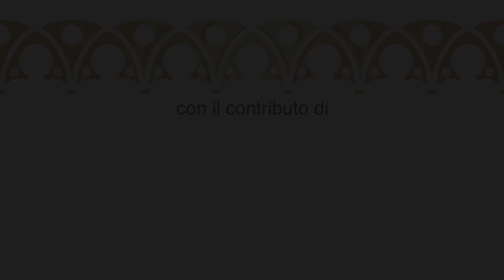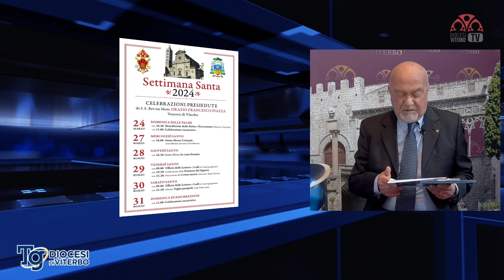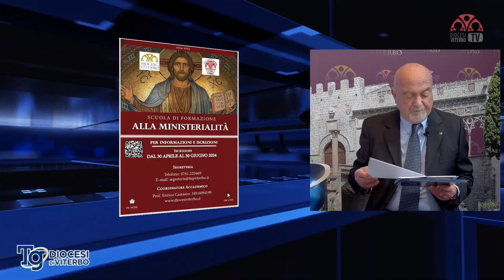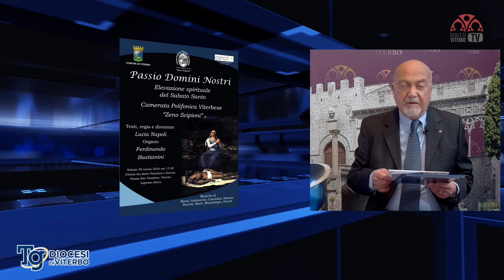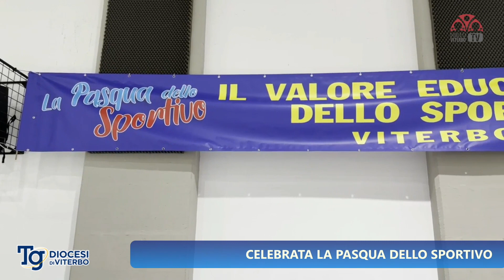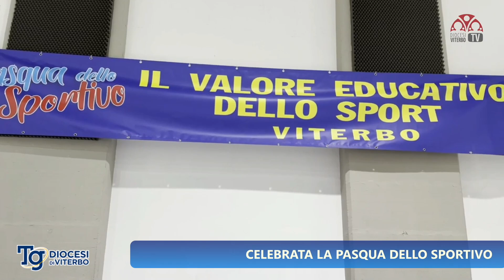Tg Diocesano del 29-03-2024